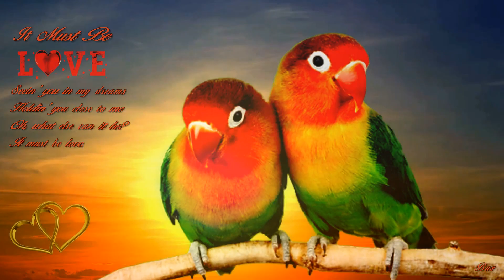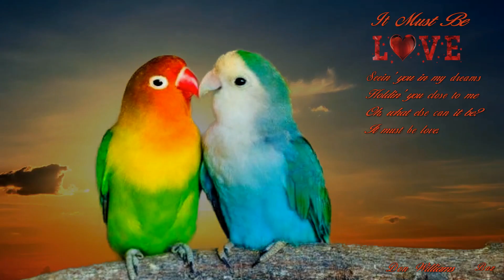Don Williams ~ It Must Be Love ~ Baz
Don Williams ~ It Must Be Love ~

Love Birds are social and affectionate, the name comes from the
 parrots' strong, monogamous pair bonding and the long periods which,       paired birds spend sitting together.

First I get cold then hot
Think I'm on fire
But I'm not
Oh, what a pain I've got

There's nothin' I can do
All that I want is you
Look what I'm goin' through

I fall like a sparrow
Fly like a dove
You must be the dream
I've been dreamin' of
Oh, what a feelin'

Somethin' is wrong
Alright
I think of you all night
Can't sleep till mornin' light

Seein' you in my dreams
Holdin' you close to me
Oh, what else can it be?

For the boys, I give you permission to send this link to
 the girl you love, if you love your girl tell her you, love her.
You girls play safe, look out for commitment from your man.